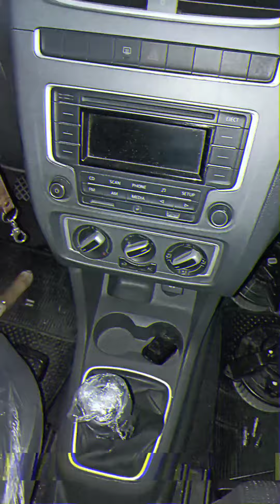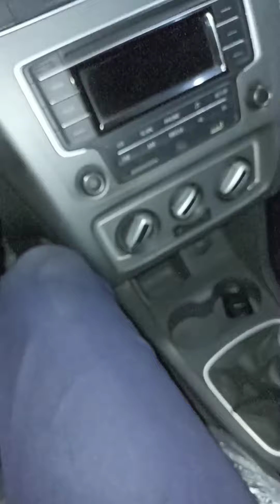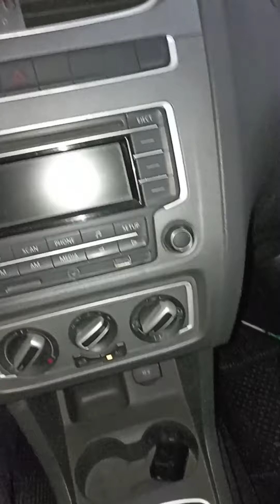🚨Esse curto poderia pegar fogo em todo o carro! O cliente falou que era só o fusível! 😱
Fala galera, mais um vídeo pra vocês aqui no Canal!
Essa dica é muito importante, por que se você não tiver cuidado. Você pode botar fogo no seu carro...
Vem comigo, que vou te mostrar essa dica topp.

-Esse canal é voltado para vocês que buscam dicas e conhecimentos na área de Ar-condicionado Automotivo...
-Sempre com o objetivo de esclarecer dúvidas e compartilhando conhecimentos com cada um de vocês.